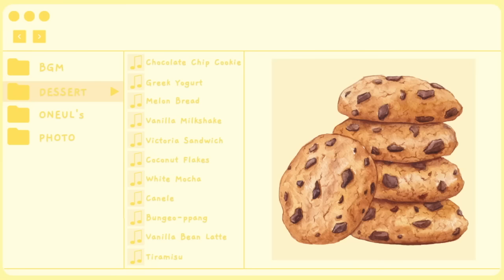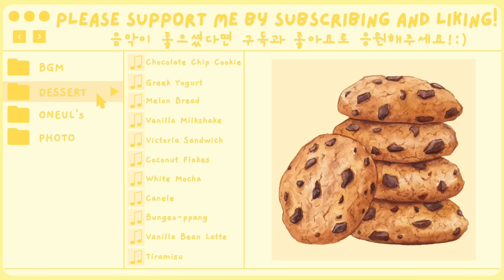Let’s Desserts! 4 | Cute Piano Music, Royalty Free Music, 귀여운 음악 모음집 (1hour)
🎧 Youtube Music, Spotify, Apple Music, Instagram, Facebook, Tiktok 등 해외음원사이트에서 'Oneul' 검색 (국내는 FLO)

—BGM 67 Track List—
00:00 Chocolate Chip Cookie
01:50 Greek Yogurt
03:53 Melon Bread
05:18 Vanilla Milkshake
06:47 Victoria Sandwich
08:08 Coconut Flakes
09:49 White Mocha
11:21 Canelé
13:04 Bungeo-ppang
15:06 Vanilla Bean Latte
16:23 Tiramisu
18:01 Repeat